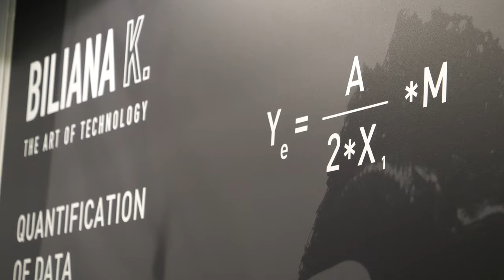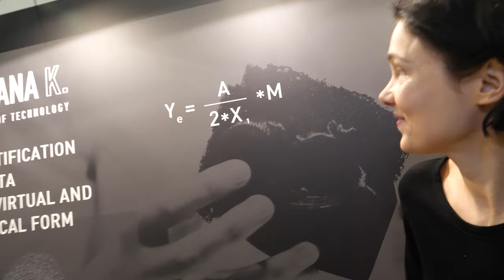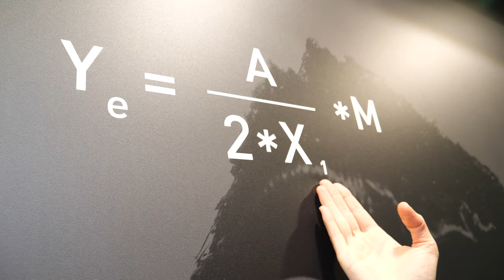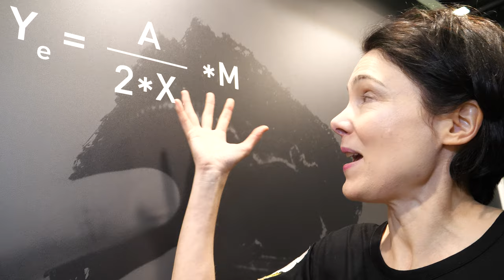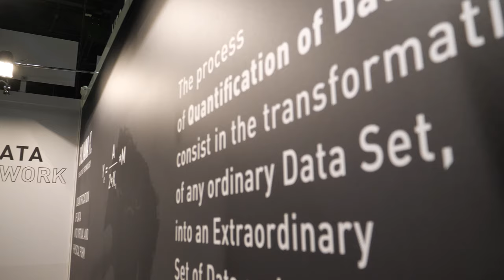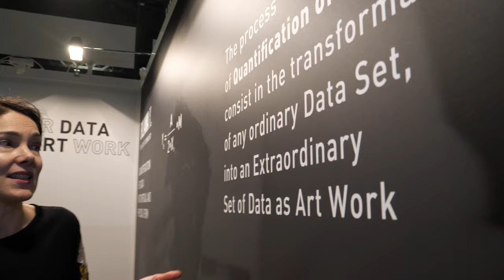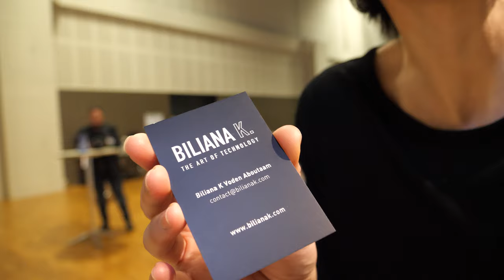BILIANA K. at IDTechEx Show Berlin 2019 Quantification of Data as Art Work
The process of Quantification of Data, created by Biliana K. is an Unique Artistic Concept, that transforms any ordinary Data Input, into new state of the matter, as Digital Mass, by introducing the Digital Mass Particles, that literally attributes Mass and Energy to Data. BILIANA K. introducing the process of Data Quantification as unique Artistic concept, at IDTechExShow, Berlin 2019, the core of powerful new Technology that transforms Your_Data_As_Art_Work. For the first time an Artistic Concept generates a pure technological artifact with unique technical characteristics and parameters as Mass, Digital Mass Particles, Object, Energy, combined with unique poetical and Human Dimensions, as the Constant A, The Artist, that generates the uniqueness of the process of Data Quantification and the impossibility to be replicated and reproduced. The process of Data Quantification and the resulted unique Art Work, aims at delivering to people an unique personal product, with which you can develop affinity and ultimately fall in LOVE. Powerful Artistic concept that gives birth to a new potent technology, in order to generate a technological artefact with pure poetic dimension. Nothing is accidental.
Your Data As Art Work is the mission of BILIANA K. Your Data, genuine and authentic to each person, will be transformed into pure Art Work, where desire and necessity to transcend reality, inhabit this virtual and physical artefact of Quantified Data. So you can leave with it, so it can last forever and remains relevant for the future people that will leave around it. NON REPLICABLE APPROACH Combining COMPUTING and MEMORY, Biliana K. creates and unique ArtWork from the personal Data of each individual and the memory that it encapsulates at each individual moment in time. Each Art Work is containing different aspects of what makes as humans, emotions, thoughts, desires. The personal data contains all these different aspects of human existence and experience, being captured at any given time. With humans, perhaps what’s uniqueness we have is self-awareness, we are able to reflect on our own awareness. By the actual fact of commissioning an Art Work from Biliana K, and entrusting me with your Data, you exercise the ultimate human act of self awareness, ultimately empowering and exercising the ultimate human experience of transcending your own reality, independently of where you are, who you are, old or young, reach or pure, educated or not, gender, race. The Art Work is the fusion of the Physical Self (Body, environment parameters) Digital Self (Data parameters) and Human Self (emotional parameters) Technology had always had to serve a practical purpose. As far as Art was part of it, it was and it is, in a terms of design, functionality and purposes. Art however, is making sense exactly because it has no practical purpose. Deconstructing and taking out of context reality it where the magic of transcendence of reality takes place. Because of the ultimate peculiar nature of Data, as almost immaterial Substance, it actually caries within the possibilities of fundamentally different perspective and reading of reality. From Art point of you it is the perfect entity to use if you want to make absurdly unique objects/ArtWork
To commission Your Data As Art Work go to:
Tweeter: @bilianak_

Filmed in 4K60 at IDTechEx Show!